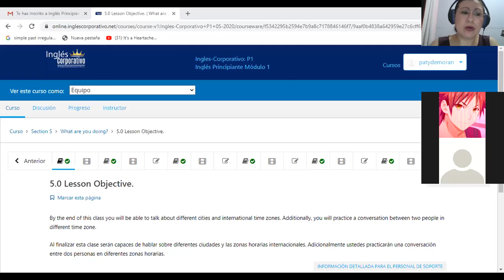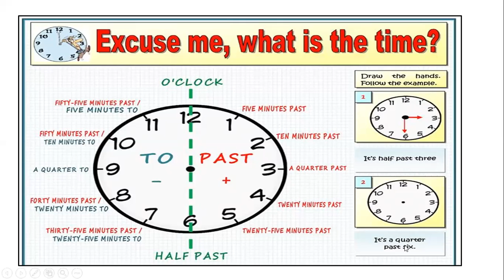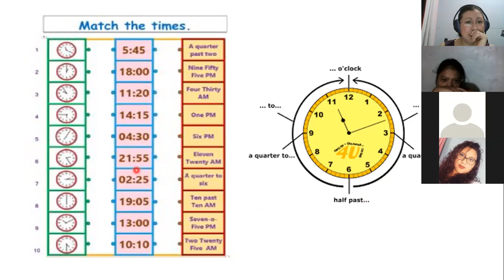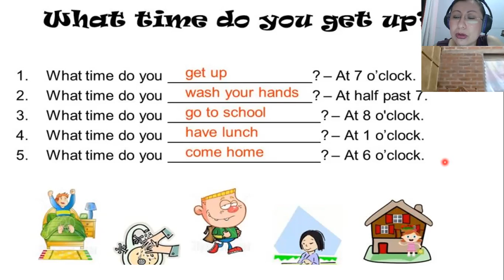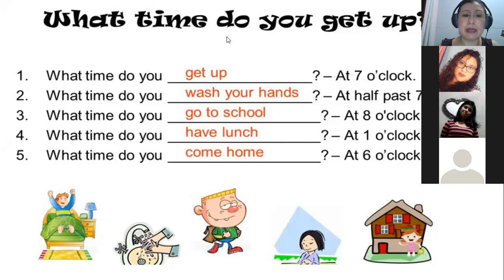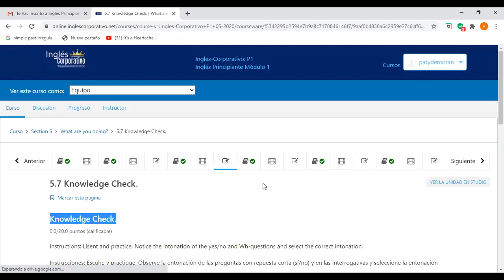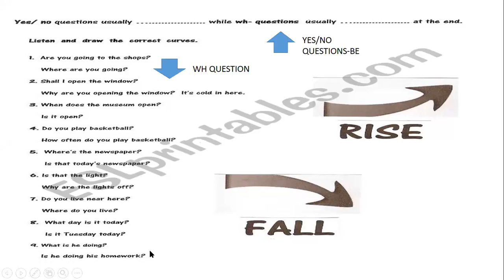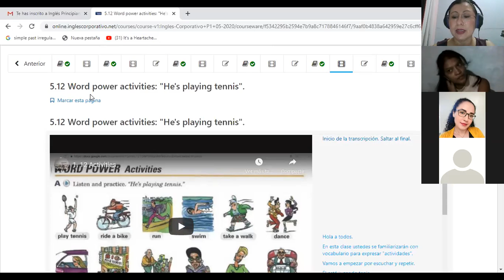Ingles Corporativo-P1-04-9-10PM TIME ZONES AND EXPRESSIONS- RAISING AND FALLING INTONATION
Participants learn how to ask and answer questions related to time. They learn how to use raising intonation for yes-no questions and falling intonation for WH-questions.